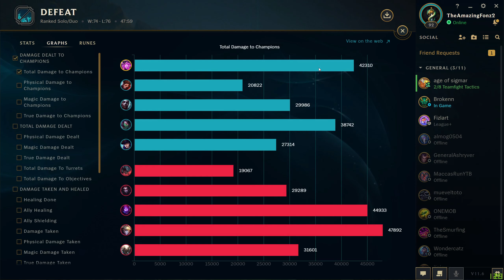Velkoz Ranked 14/6/9 LOL VEL'KOZ 192 Game, losing, loss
Playing a great ranked game, the enemy team has more kills over us, but we focus on objectives and get the epic win.

Velkoz gameplay as support in s10 contributes to team fights, getting the team to win the game.

League of legends is quite addictive, its an online game that people play all around the world. I need to give credit to my son who hooked me to this game as we could play this game online together, so check it out if you haven't yet, and enjoy the content.

League of Legends is a team-based strategy game where two teams of five powerful champions face off to destroy the other’s base. Choose from over 140 champions to make epic plays, secure kills, and takedown towers as you battle your way to victory.

Champions get stronger by earning experience to level up and gold to buy more powerful items as the game progresses. Staying on top of these two factors is crucial to overpowering the enemy team and destroying their base.

Champions have five core abilities, two special spells, and up to seven items at a time. Figuring out the optimal ability order, summoner spells, and item build for your champion will help you succeed as a team.